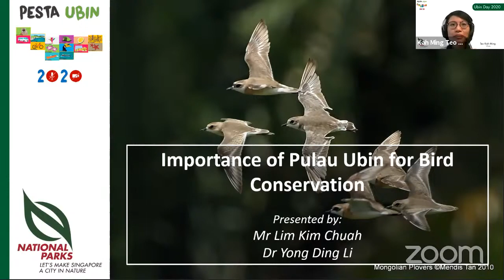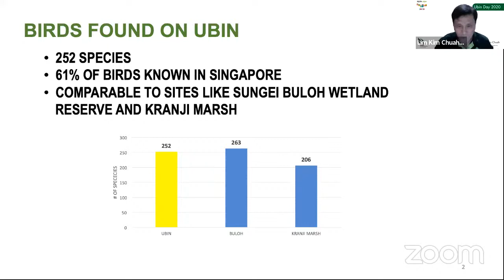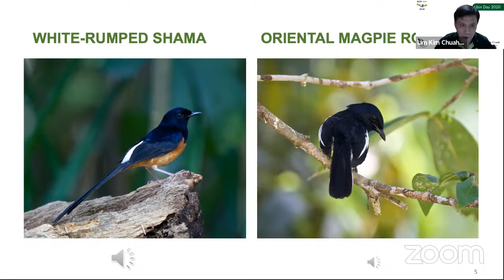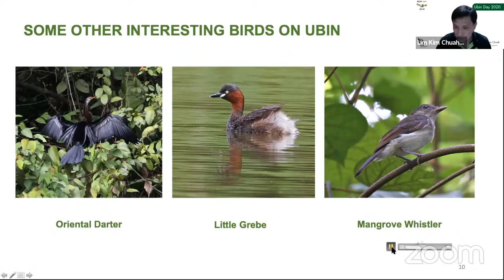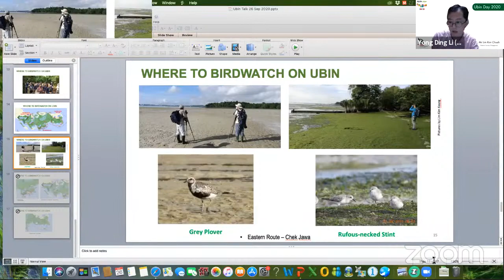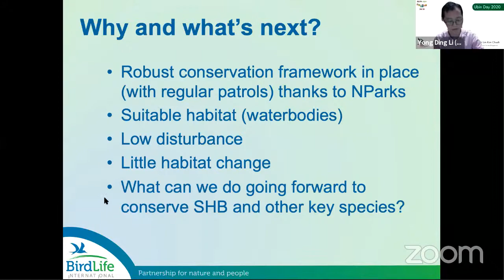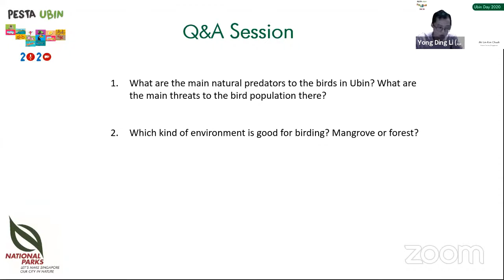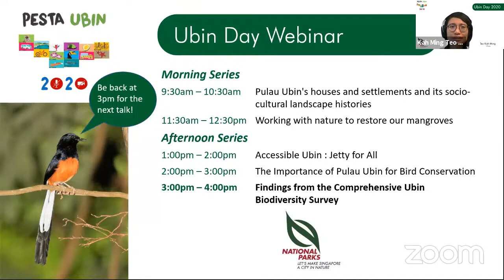Ubin Day 2020 Talks | Importance Of Pulau Ubin For Bird Conservation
The Importance Of Pulau Ubin For Bird Conservation

Speakers:
Dr Yong Ding Li; Mr Lim Kim Chuah, Nature Society (Singapore) Bird Group

Join Kim Chuah and Ding Li from Nature Society (Singapore) Bird Group as they focus on the birds of Pulau Ubin, recent discoveries and the importance of Pulau Ubin for bird conservation at the national and international scale.

Note: This webinar is conducted over Zoom. It will be broadcasted on YouTube Live to allow more people to tune in. Due to a lag time, you may not be able to take part in the interactive segments of the webinar.

Pesta Ubin is an annual celebration of Pulau Ubin, where Ubin-loving community groups organise a series of events that showcases the  rich natural and cultural heritage we have on the island. Ubin Day is the last hoorah of the festival, with all the fun and excitement at its peak.

Undeterred by COVID-19, we are bringing the fun right to your doorstep! Enjoy the beauty of nature and heritage of Ubin, in the comforts of your home, with our exciting line-up of virtual activities!